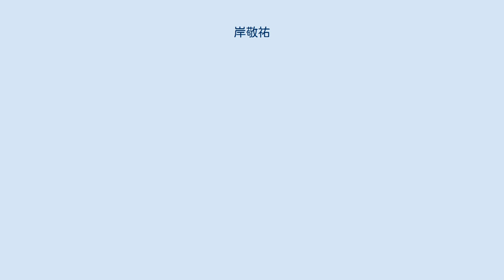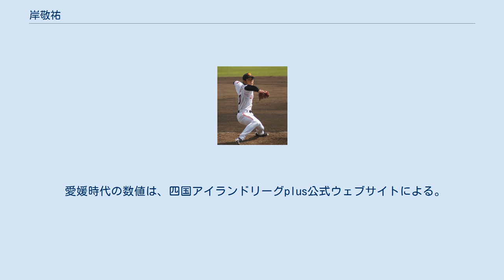岸敬祐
岸 敬祐（きし けいすけ、1987年1月16日 - ）は、兵庫県西宮市出身の元プロ野球選手（投手）。
左投左打。
福岡ソフトバンクホークス一軍マネジャー兼打撃投手の岸健太郎は実兄。
また、杉本有美（女優・タレント・グラビアアイドル）とは再従姉妹に当たる。
 関西学院高校時代は、3年生の時の兵庫大会の準々決勝で市立尼崎高校に敗れ、在学中は春・夏とも、地元・阪神甲子園球場での全国大会に出場できなかった。
 関西学院大学への進学後に硬式野球部へ入部。
清水誉は2年先輩、荻野貴司・宮西尚生は1年先輩に当たる。
同部では1年秋から登板機会を与えられたが、病気で体調を崩し2年間も練習すら出来ない日々が続いた。
関西学生野球リーグでの通算成績は36試合に登板、4勝10敗、防御率3.74を記録。
4年時には大手保険会社への就職が内定していたが、独立リーグの入団テストを受験。
関西独立リーグの大阪ゴールドビリケーンズに入団した。
 2013年11月10日に第1回12球団合同トライアウトへ参加。
その直後に千葉ロッテマリーンズの秋季キャンプで入団テストを受けた結果、同月21日に育成選手として入団することが決まった。
 2015年から2016年まで、三菱重工長崎硬式野球部でプレーを続けた。
 2016年限りで現役を退いた後に、2017年から打撃投手兼スコアラーとしてロッテに復帰したが、2018年のシーズン終了後に再び退団した。
2019年からは読売ジャイアンツのスカウトに就任。
 140km/h前後のストレートに、スライダー、カーブ、シュートなどの変化球を織り交ぜて打たせてとるスタイル。
本人いわく、持ち味はコントロール。
 愛媛時代の数値は、四国アイランドリーグplus公式ウェブサイトによる。